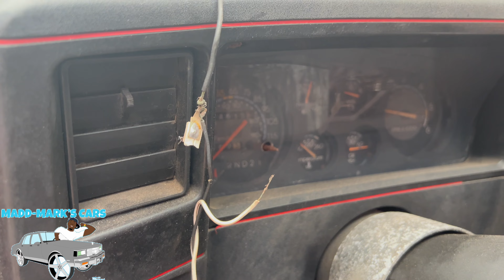This Classic Pontiac Grand Prix Received A Corvette Engine & Gbody Classics Took Over The Shop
More classic gbody cars arrived at the shop for Ls Swaps. The 1972 Pontiac Grand Prix was a barnfind with immaculate interior.The interior is so clean its unbelievable you almost never find a old classic car this clean inside. My uncle's classic gbody Oldsmobile Cutlass floor pans are done watch how this classic car come around. Car restoration new school or oldschool

biggest youtuber biggest car content creator